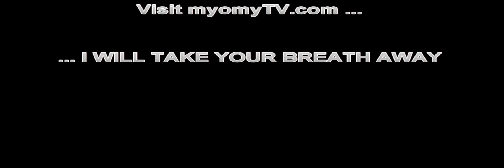Waist-Shrinking Workout - Cardio and Core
Enjoy! for full details as usual :)